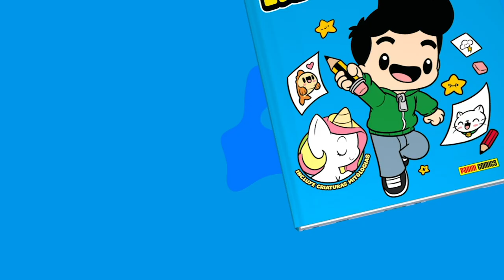COMO DIBUJAR UN PERRO SHIH TZU KAWAII PASO A PASO - Como dibujar un perro facil con Jape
Aprende a cómo dibujar un perro Shih Tzu kawaii paso a paso. Estamos dibujando muchos perros kawaii en el canal ( pitbull, pug, chiguagua...) Hoy os enseño a como dibujar un perro Yorkshire facil.